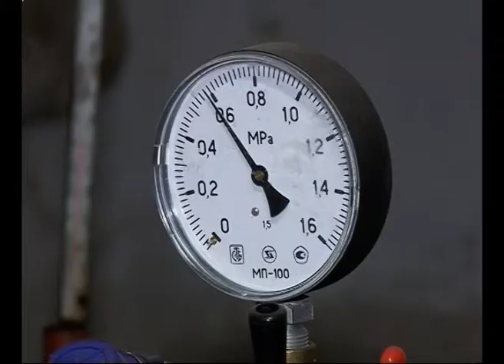535 социальных объектов в Самаре уже подключили к теплу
535 социальных объектов и три с половиной тысячи жилых домов в Самаре уже подключили к теплу. Спустя неделю в городе заработает "горячая линия", по телефону которой жители смогут сообщить о неполадках и проблемах с отоплением. Напомню, что в последнюю очередь подключать будут должников. В их числе - три управляющие компании - «ПТС Сервис», «Альтернатива» и «Коммунальник». Так что в ближайшие полторы недели без тепла могут остаться около 150 тысяч жителей областной столицы.